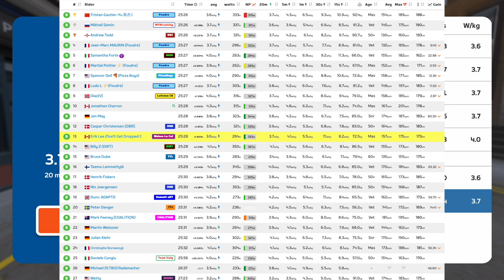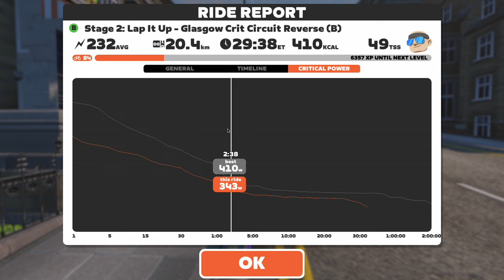This NEW Zwift Route Still The WORST